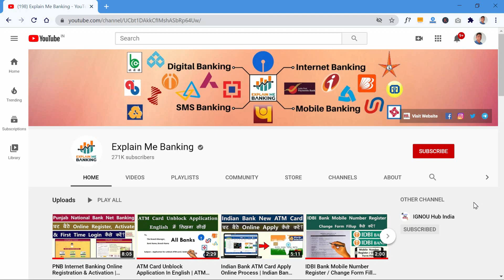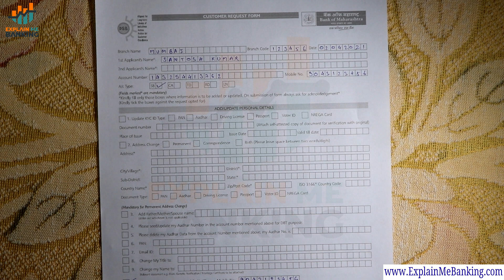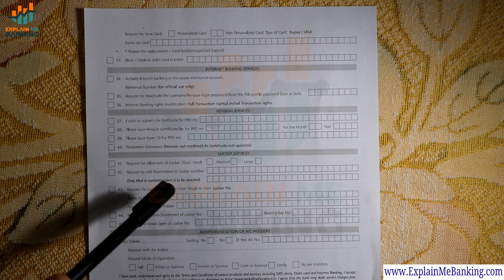Bank Of Maharashtra Mobile Number Register / Change Kaise Kare? How To Update Mobile Number In BOM?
Bank Of Maharastra Mobile Number Register / Change Kaise Kare? How To Update Mobile Number In BOM?

Hello friends, kya aapke pass bank of maharastra ka account hai aur aap usme apna mobile number register ya change karwana chahte hai? agar haa to yah video aapke liye kaafi useful sabit hoga, kyonki maine is video me batya hai ki kaise aap apne bank of maharashtra me mobile number register ya change karwa sakte hai.

🛑 Kisi Bhi Bank, Branch Ka IFSC Code, MICR Code, Swift Code Janane Ke Liye Visit Kare

🛑 Bank Se Related Kisi Bhi Tarah Ka Form Download Karne Ke Liye Visit Kare

🛑 All India Me Kisi Bhi Jagah Ka Area PIN Code Janane Ke Liye Visit Kare

Face Wash
Selfie Stick
Hand Watch
Fitness Band